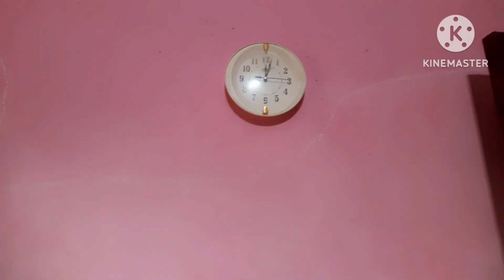Janmashtami vlog 🙏aji dinata kichi emti gala